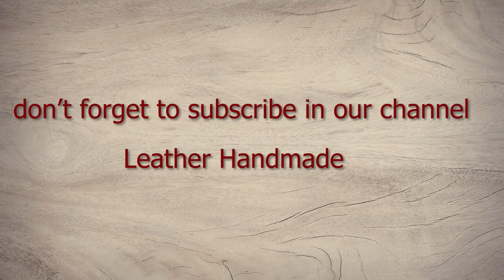leather holster shoulder bag